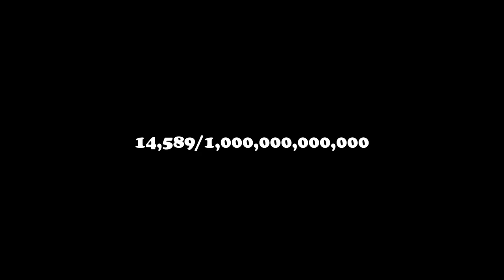Fake Fish Hook Prank!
In today's video, I started off by trying to do the trending exploding basketball prank, which somewhat failed. I then thought of a great, and new, prank idea to scare people with a fake fish hook on a fishing pole, which you can buy on my website! The reactions we got were absolutely hilarious!